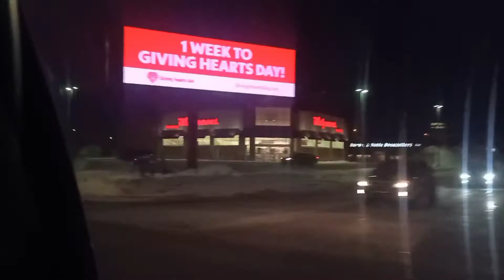Having dinner at Giant Panda Chinese Restaurant